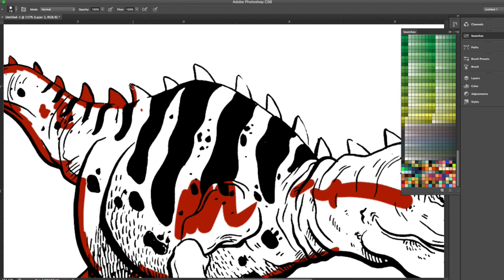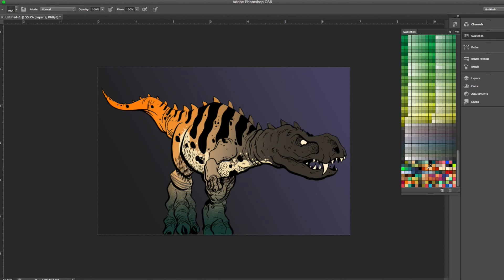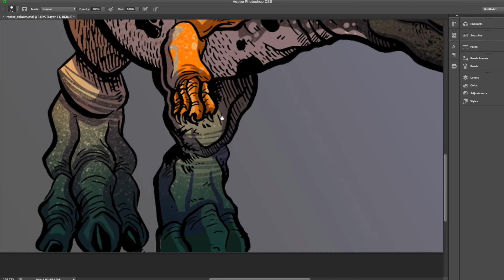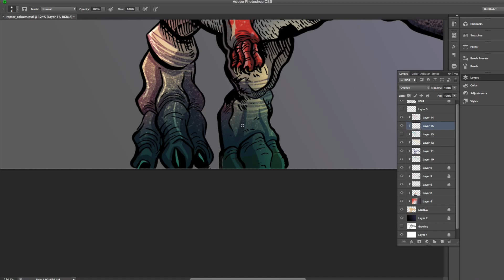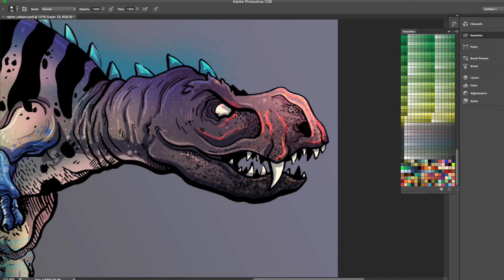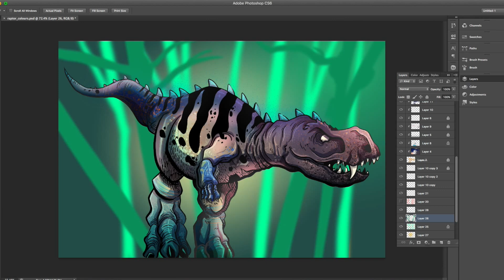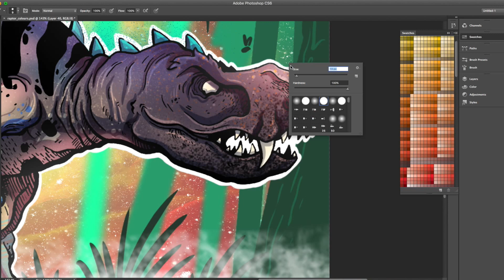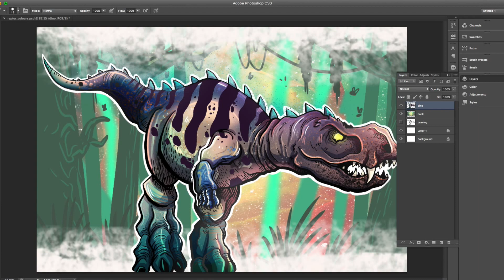Dinosaur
This was a dinosaur I drew up whilst practising using multiple reference materials. The line work was done by hand with a brush pen, something I've only recently starting playing around with, so I thought I'd have a go at colouring it digitally!